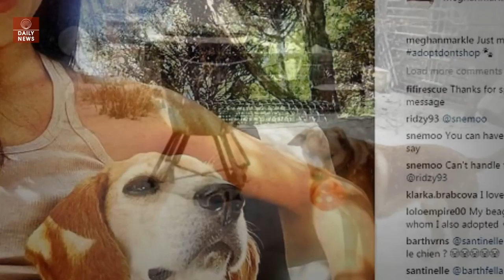The Queen beamed with pride at her eldest grandson as they greeted the President of Germany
The Queen beamed with pride at her eldest grandson as they greeted the President of Germany, Frank-Walter Steinmeier, and his wife Elke Budenbender outside the Grand Entrance before a private lunch at Buckingham Palace.